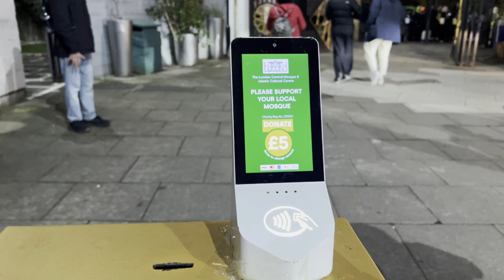LAMPU RAMADAN DIHIDUPKAN UNTUK PERTAMA KALINYA DI LONDON